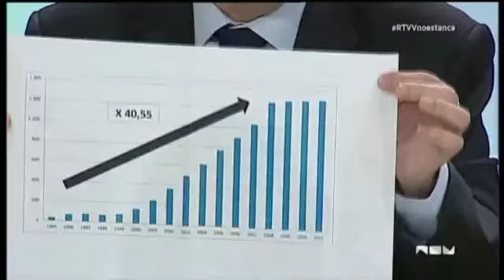Històric debat polític en Canal Nou arran lanunci del seu tancament (6/11/13)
Anunci de tancament i revolta dels treballadors de Canal 9 Nou RTVV. Més etiq: rtvv radio canal 9 nou televisio valenciana ero justicia treballadors valencia valencians fabra ero ere RTVVnoest.

2 hores i 28 minuts del programa especial de RTVV realitzat arran lanunci de tancament (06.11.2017) Més etiq: rtvv radio canal 9 nou televisio valenciana ero justicia treballadors valencia.